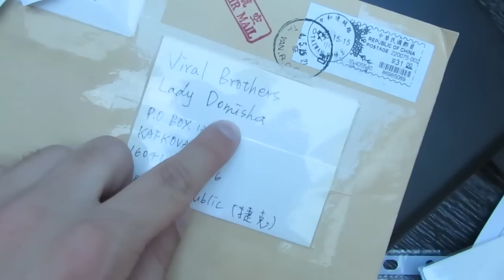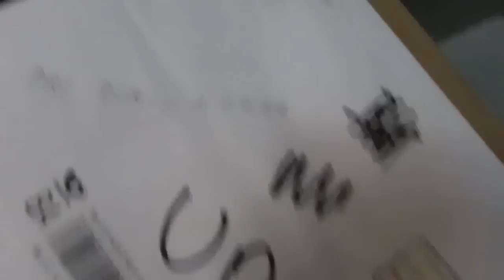VLOG | FIGHT IN IKEA!!!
EVERYTHING WHAT YOU WANT KNOW IS HERE !

 SEND ME YOUR LOVELY MAIL HERE:

VIRALBROTHERS
LADY DOMISHA
P.O.BOX 134
KAFKOVA 19
16041 PRAHA 6
CZECH REPUBLIC